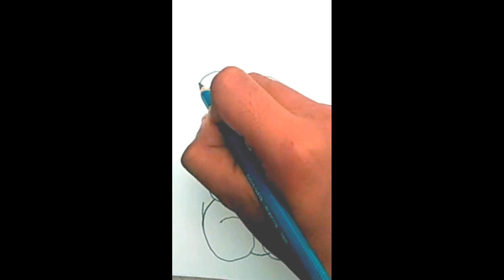how to draw a teddy bear ❤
Esy tedibiyar draw
easy teddy bear drawing step by step
easy teddy bear drawing shortspencil drawing easy teddy bear
teddy bear ka easy drawing
easy way to draw teddy bear
how to draw teddy bear with pencil
how to draw teddy bear easy
how to draw a teddy bear with a heart easy
how to make easy teddy bear drawing